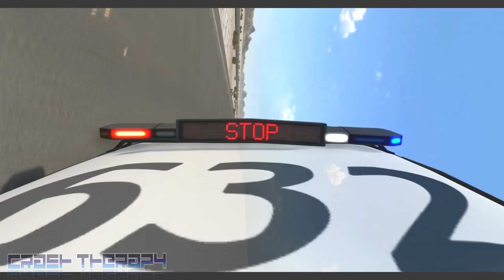BeamNG.DRIVE - Impossible Car Stunts #6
Hi guys! Here is my new upload BeamNG.DRIVE - Impossible Car Stunts #6.

For REAL help my BeamNG channel